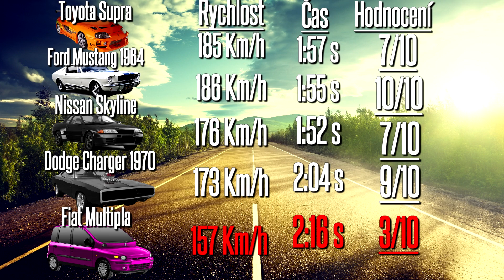ŠEREDNÁ ŠEREDA ! GTA V TUNING #5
Lidi dneska tu pro vás mám opravdu něco speciálního :D Vytuníme si totiž Fiata Multiplu, jedno z nejošklivějších aut všech dob a zjistíme jak si povede proti autům na prvním místě našeho žebříčku :)